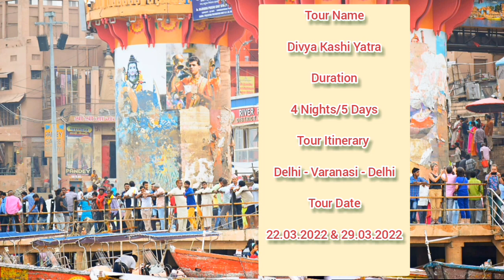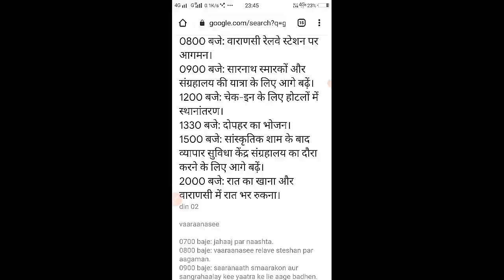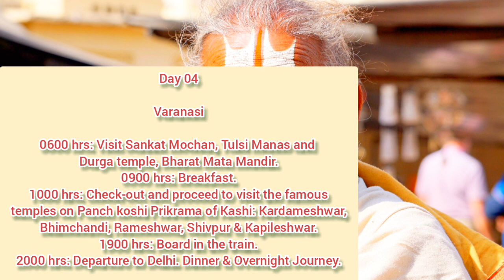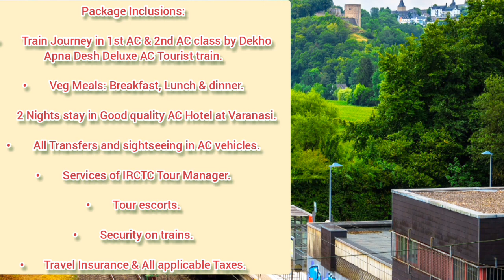दिव्य काशी यात्रा। IRCTC TOUR PACKAGES 2022। AC DELUXE TOURIST TRAIN। VARANASI TOUR।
DIVYA KASHI YATRA। IRCTC TOUR PACKAGES 2022। AC DELUXE TOURIST TRAIN। VARANASI TOUR।  @Kuch To Mila

Namaskar dosto,
                             Swagat hai apke apne you tube channel"kuch to mila". Dosto is channel ke dwara ham travel related new update, Irctc Tour Package, Tourism, tech news, App review, internet update,railway & flight booking update, Tatkal ticket booking tips and tricks provide karayege.

IN THIS VIDEO:- Divya Kashi Yatra” by
‘Dekho Apna Desh’ Deluxe AC Tourist train
IRCTC Ltd. offers "Divya Kashi Yatra” pilgrimage tour by Dekho Apna Desh Deluxe AC Tourist train to showcase the prominent sacred places of divine city Varanasi.

Package Code:CDT13

Origin:DELHI

Destination:VARANASI

Departure:22-MAR-2022 & 29-MAR-2022

Upcoming Date Of Journey:22-MAR-22

Package Tariff: Per person

Class

Occupancy

Single

Twin

Triple

Child with Bed

Child without Bed

1AC

Rs.34510/-

Rs.29950/-

Rs.29950/-

Rs.29265/-

Rs.29265/-

2AC

Rs.29080/-

Rs.24500/-

Rs.24500/-

Rs.23830/-

Rs.23830/-

Day 01
Delhi Safderjung
1500 hrs: Welcome at Railway station.
1600 hrs: Departure of train.
2000 hrs: Dinner onboard. Overnight Journey.

Day 02
Varanasi
0700 hrs: Breakfast onboard.
0800 hrs: Arrival at Varanasi Railway station.
0900 hrs: Proceed to visit Sarnath monuments and museum.
1200 hrs: Transfer to the hotels for check-in.
1330 hrs: Lunch.
1500 hrs: Proceed to visit trade facilitation centre museum followed by cultural evening.
2000 hrs: Dinner & overnight stay at Varanasi.

Day 03
Varanasi
0600 hrs: Visit Kal Bhairav temple.
0800 hrs: Breakfast.
0900 hrs: After breakfast board in the boats at Khirkia ghat/Rajghat and visit ghats of
Varanasi, Kashi Vishwanath temple and corridor.
1330 hrs: Lunch.
1500 hrs: Post lunch free time for shopping. Further visit evening Ganga Aarti by boat.
2000 hrs: Dinner & overnight stay at Varanasi.

Day 04
Varanasi
0600 hrs: Visit Sankat Mochan, Tulsi Manas and Durga temple, Bharat Mata Mandir.
0900 hrs: Breakfast.
1000 hrs: Check-out and proceed to visit the famous temples on Panch koshi Prikrama of Kashi: Kardameshwar, Bhimchandi, Rameshwar, Shivpur & Kapileshwar.
1900 hrs: Board in the train.
2000 hrs: Departure to Delhi. Dinner & Overnight Journey.

Day 05
Delhi Safderjung
0800 hrs: Breakfast onboard.
1000 hrs: Arrival DSJ Railway station.
TOUR ENDS WITH HAPPY MEMORIES.

Package Inclusions:

•        Train Journey in 1st AC & 2nd AC class by Dekho Apna Desh Deluxe AC Tourist train.
•        Veg Meals: Breakfast, Lunch & dinner.
•        2 Nights stay in Good quality AC Hotel at Varanasi.
•   All Transfers and sightseeing in AC vehicles.
•        Services of IRCTC Tour Manager.
•        Tour escorts.
•        Security on trains.
•      Travel Insurance & All applicable Taxes.